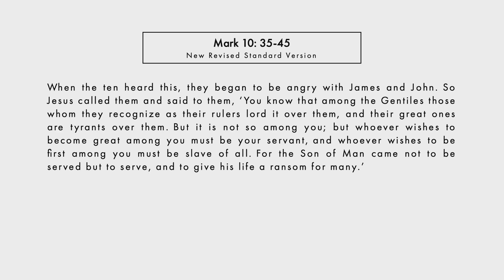"Live to Serve" | Sermon Segment - Rev. Angela Wells-Bean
Sermon Segment from Sunday Morning Worship on October 20, 2024.

"Live to Serve" - Rev. Angela Wells-Bean

Temptations of vanity and ambition are very powerful. Which master do we serve? Sitting in Jesus’ right and left means being crucified alongside him. Follow the word of God. He has blessed us with gifts and it's our job to use them to serve. "Come not to be served, but to serve."